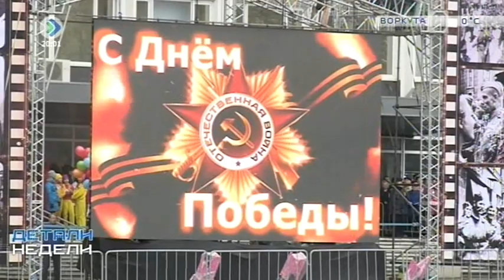«Детали недели». Всегда в строю. 13 мая 2016